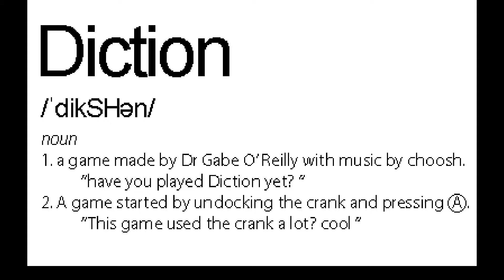Playdate Catalog—Games for January 2024—Action, Puzzlers, a new take on Solitaire, Chess, & more!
Take a look at the amazing Playdate games that arrived in January 2024 on Catalog!

0:00 Intro
0:07 Hermit
0:29 Flinger
0:42 Paper Pilot
0:54 Crank Crawl
1:16 Taxi Trouble
1:35 Chess
1:47 Diction
2:12 Easy Godding
2:33 Medial
2:52 Shift II